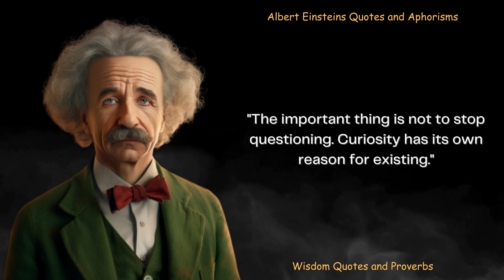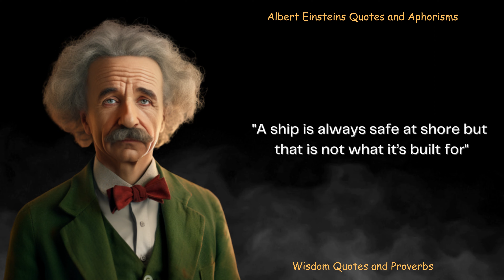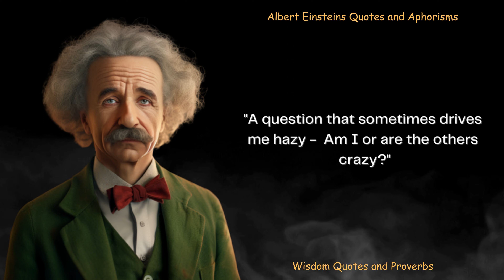Albert Einstein Quotes You Should Know Before You Get OLD | Inspiration Quotes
Albert Einstein Quotes are very famous, Einstein is popular for their wisdom and beauty of the words, quotes, aphorisms, motivational and inspirational quotes. He was the Brilliant scientist known his groundbreaking theories on physics, including the theory of relativity, which transformed our understanding of the universe.

Key Takeaways:

Albert Einstein's Life Quotes and Sayings.
Deep and Wise Albert Einstein's Words, Quotes, Aphorisms and Sayings
Einstein's Words, Quotes, Aphorisms and Sayings